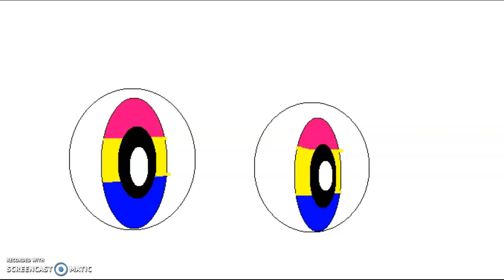Pan eyes blinking - JS paint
Vote here! For the next JS video!